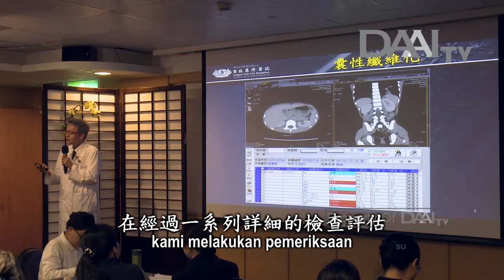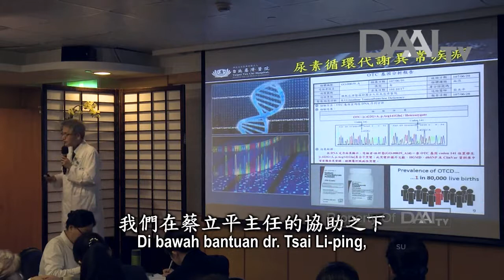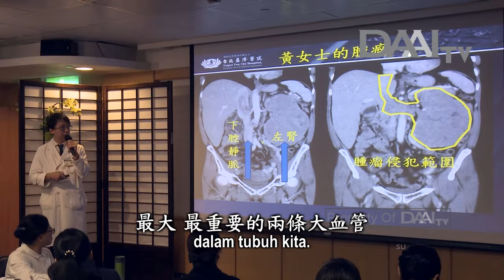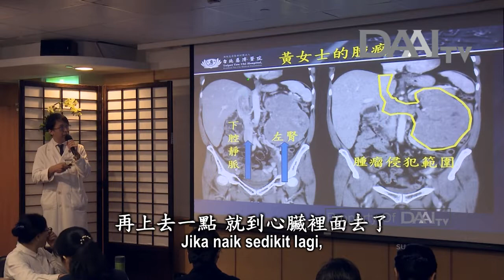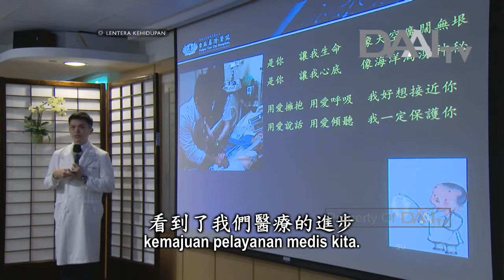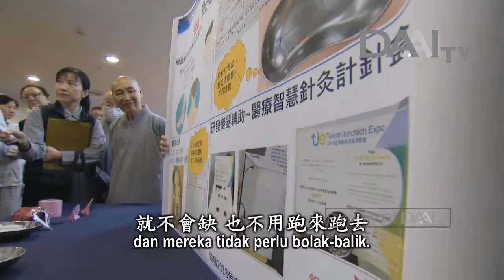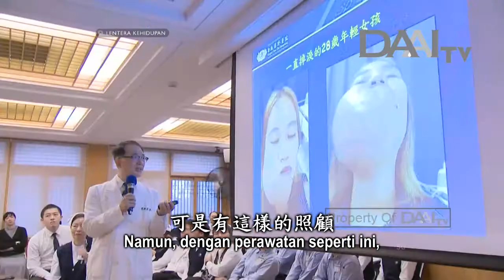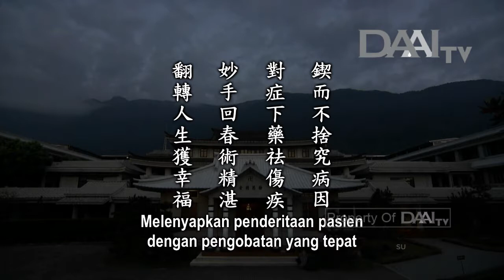Lentera Kehidupan 20181210 妙手回春術精湛 Menyelamatkan Kehidupan dengan Keterampilan Medis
Sinopsis:

Pada tanggal 4 Desember, Master pergi ke RS Tzu Chi Taipei. Di sana, Master mendengar laporan dari berbagai departemen tentang kasus-kasus yang mereka tangani. Master sangat bersyukur atas sumbangsih para tenaga medis. Master juga mengatakan bahwa kehidupan tidak bisa dinilai dengan harga. Jadi, meski proses pengobatan membutuhkan kerja keras dan biaya yang mahal, para staf medis tetap berusaha untuk menyelamatkan dan menolong pasien hingga sembuh.

Para perawat juga merawat para pasien dengan penuh kehangatan, kesungguhan hati, dan cinta kasih. Mereka mengembangkan berbagai jenis perlengkapan. Mereka memberikan pelayanan medis secara menyeluruh.

Belasan hari yang lalu, saat pergi ke Taipei, Master bertemu dengan seorang anak perempuan dari Pulau Bohol, Filipina. Anak itu menderita skoliosis yang serius. Dia telah menjalani operasi tahap pertama untuk memperbaiki bentuk tulangnya. Pascaoperasi, tinggi badannya bertambah 10 cm. Demikianlah Tzu Chi mengubah kehidupannya. Perubahan ini mungkin bisa mendatangkan kebahagiaan seumur hidup baginya.